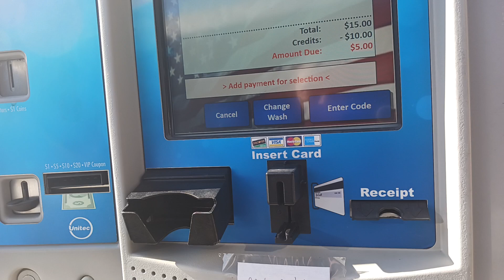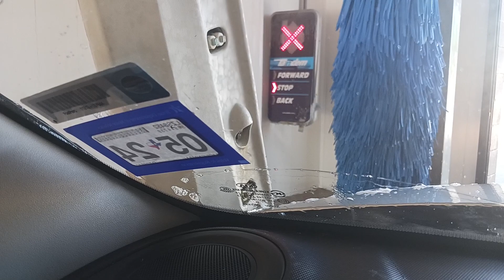PDQ Tandem ProTouch At Hometown pride Car wash and Storage In Hillsboro Texas